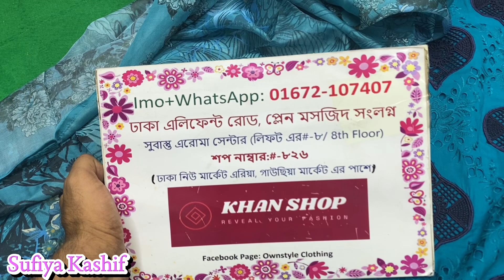Sufiya Kashif Pakistani three piece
Mymoonas  Suvastu Aroma Center  Shop#820AB, 826,827 Lift#8  Elephant Road, Dhaka  Phone-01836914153
In This Video All Item Dress Price is Retail . If You are Wanted To Buying Wholesale Basis , Contact To The Number ... (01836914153 WhatsApp, Imo) For Getting All Update Of Our Channel Please Do Subscribe Our YouTube Channel... Assalamu Alaikum Welcome to Our New Outlet Mymoonas Shop . Mymoonas Shop is a wholesale brand shop in Bangladesh . You can find Pakistani Unstitch Dresses for Women on our Showrooms. We sell all kinds of catalog dresses including Pakistani_party_wear_dresses, Pakistani_cotton_dresses, Pakistani_boutique_dresses, Pakistani_bridal_collection in our showroom. ABOUT US We are Importer, Retailer & Wholesaler in Dhaka Bangladesh. We are importing dresses directly from Pakistan so we are giving you the guarantee of the original Pakistani dress. You can come to our showroom and shop as you like. And if you want to stay at home, you can order by contacting us at IMO, WhatsApp, and Viber Number. We offer home delivery Service. And those who are outside Dhaka can take dresses through S.A Paribahan or Sundarban Courier Service. Our main goal is to provide the best quality products to our customers. AVAILABLE BRANDS 1. Firdous 2. Johra 3. Tawakkal 4. Guljee 5. Rang_Rasia 6. Sana_Safinaz 7. Zainab_Chottani 8. Maryum_N_Maria 9. Maryam's 10. Khoobsurat 11. Noor 12. Motis 13. Ramsha 14. Gul _Ahmed 15. MariaB  16. Anaya  17. Iznik  And so more  **We have also Boutiques Collection like Agha Noor, Bin Saeed, BenchMark, Sada Bahar, etc.** ***QUERIES*** 1) We are Pakistani Unstitched Ladies Dress Importer, Retailer & Wholesaler in Dhaka Bangladesh. 2) We Sell 100% Original Pakistani Dresses with a guarantee. 3) We have all Pakistani new dress for the girls/Women in Bangladesh. 4) We are a Brand for Pakistani Party Wear Dresses Collection. 5) We have all the Pakistani latest Catalog Dresses. 6) Everyone should buy a Pakistani dress at the best price from our Outlets. 7) We have also digitally printed Three piece lawn Price at Cheap Price. 8) Pakistani cotton embroidered party wear or simple embroidered dresses also available here.